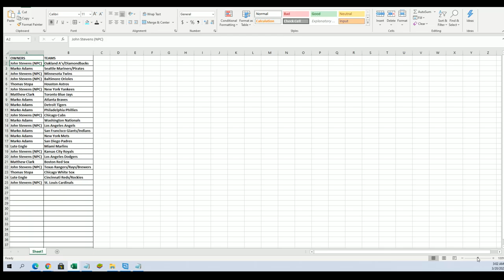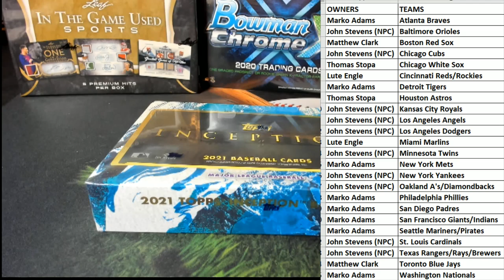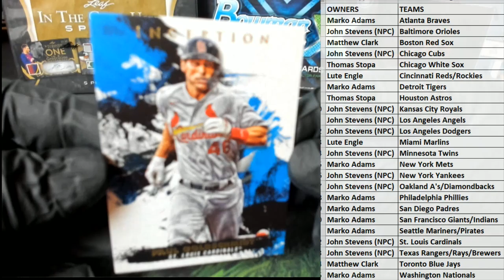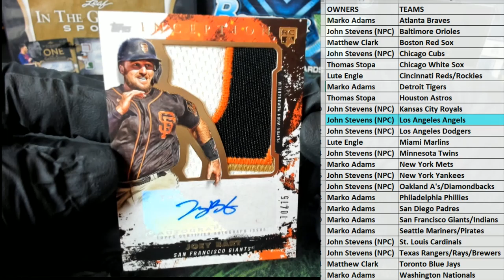2021 Topps Inception Baseball Hobby ID 21INCEPTION144